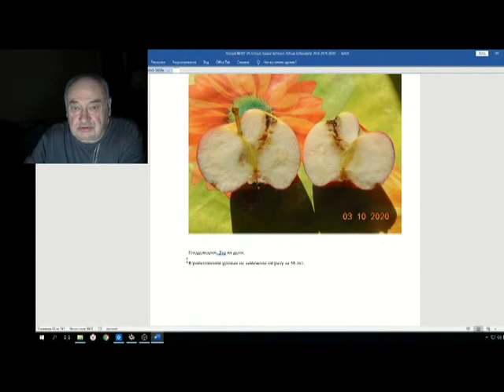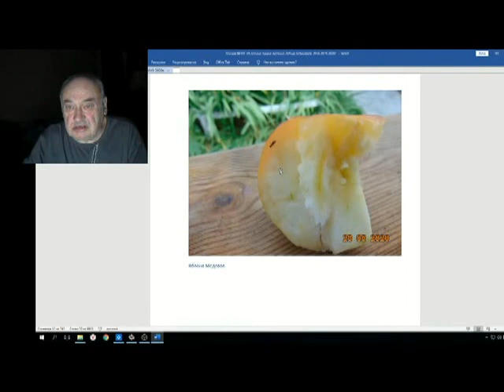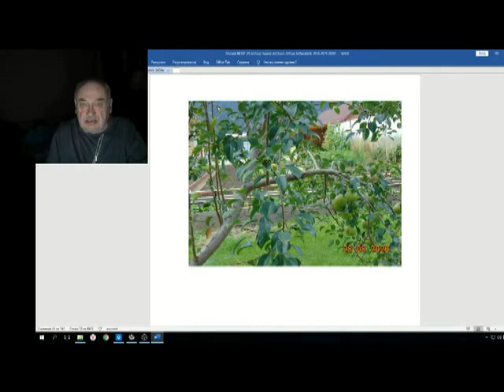Железов Валерий Вебинар 106 ч 11 Короткие реплики